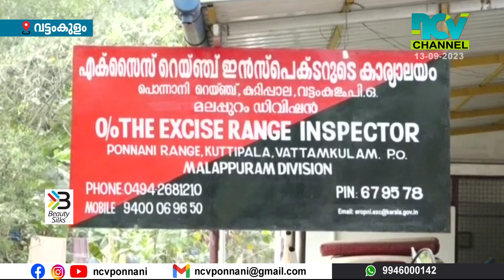കുറ്റിപ്പാല എക്‌സൈസ് റേഞ്ചിനു കീഴില്‍ നടത്തിയ പരിശോധനയില്‍ ലഹരിമുന്ന് ഉള്‍പ്പെടെ നിവധി കേസുകള്‍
കഴിഞ്ഞ ഒരു മാസത്തിനിടെ കുറ്റിപ്പാല എക്‌സൈസ് റേഞ്ചിനു കീഴില്‍ നടത്തിയ പരിശോധനയില്‍ ലഹരിമുന്ന് ഉള്‍പ്പെടെ നിവധി കേസുകള്‍ റിപ്പോര്‍ട്ട് ചെയ്തു